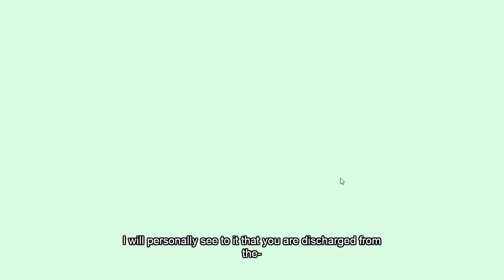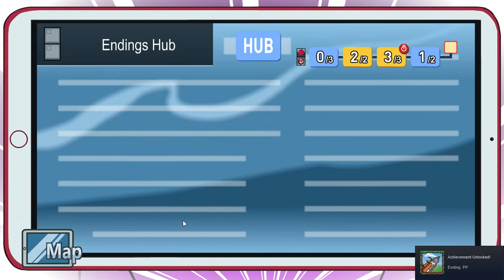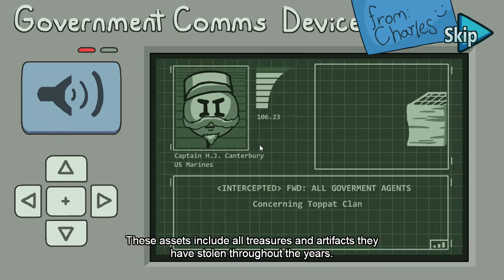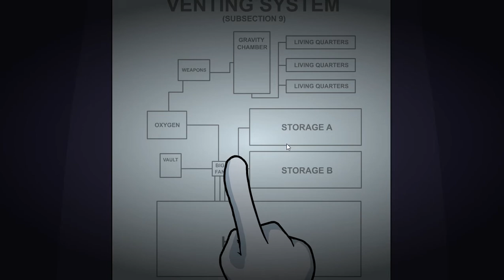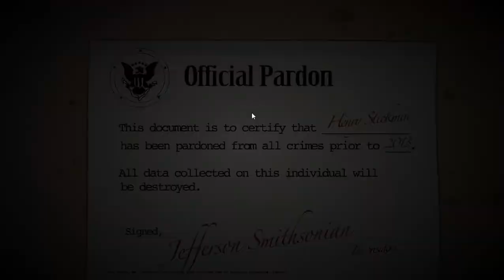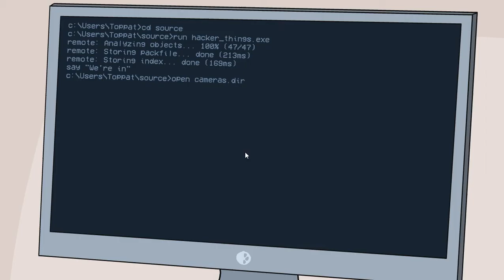Completing the mission reupload (I love this game) better mic quality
Hello everyone and welcome to completing the mission video I finally have the henry stickmin collection. I'm sorry for all the waiting for a new headset thing dad got me a new one with good mic quality. anywhere if you wanna see more completing the mission or any of the old games let me know down below and put some likes on the video anywhere enjoy